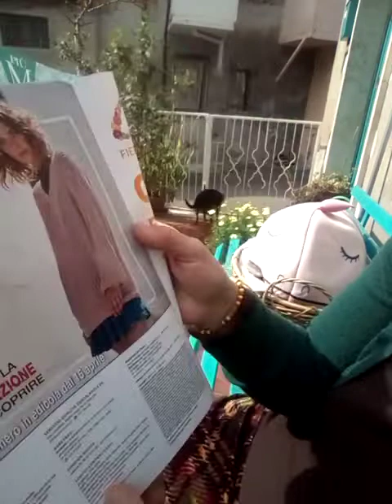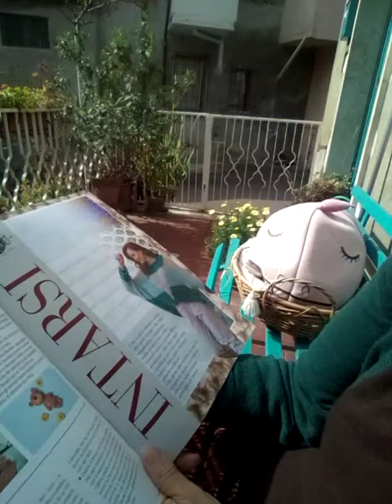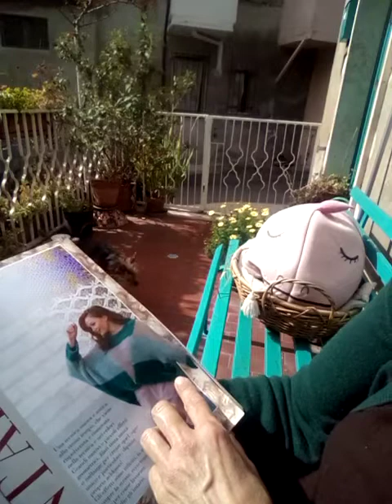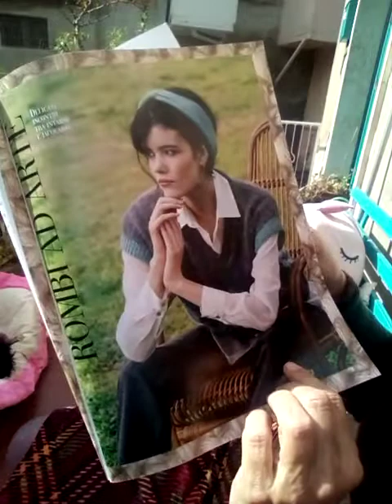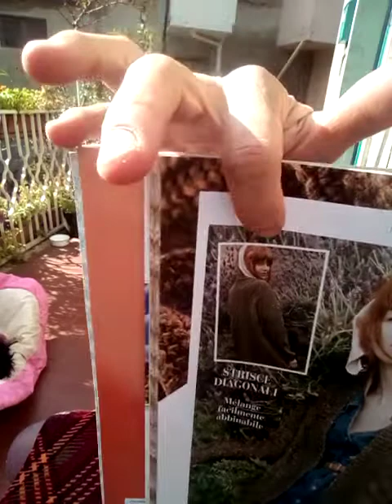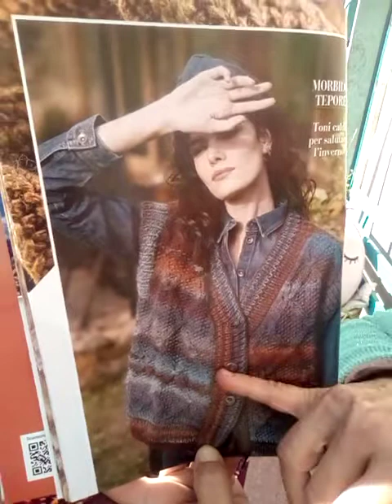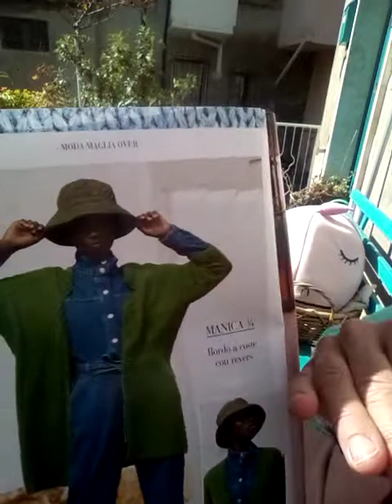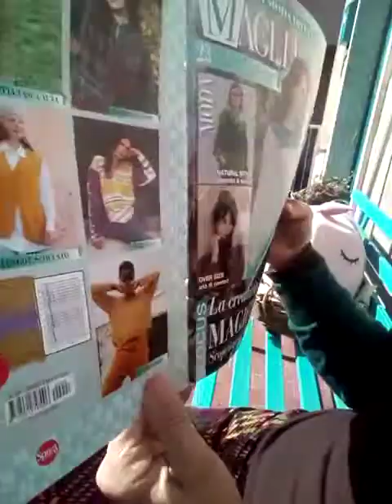il caffettino☕sfogliando la rivista di maglia fresca di arrivo e... consoliamoci così ❤️ più Maglia!